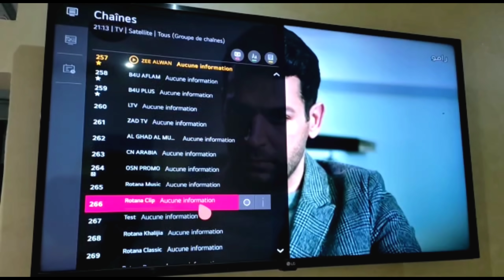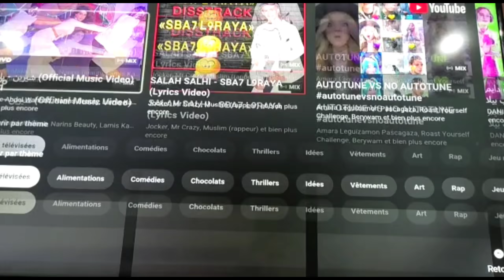قصة الخادمة التي أبكت العالم !سرقت لعبة بوب ايت..ولكن النهاية كانت عبرة لكل الناس (الجزء 2)